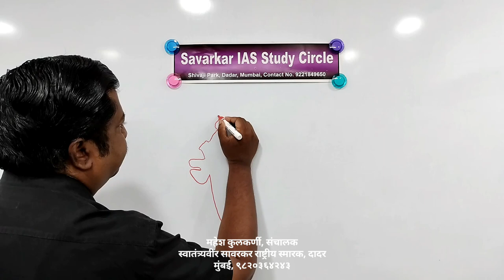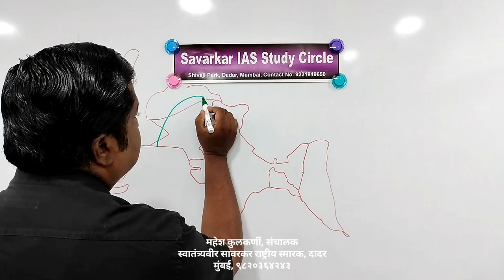नकाशा| अखंड भारत आणि परिसर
मानचित्र, म्हणजेच नकाशा. नकाशा काढणे. इतिहास आणि भूगोल अभ्यास करताना नकाशा ज्ञान आवश्यक आहे. नकाशा कसा काढायचा ते दाखवले आहे.